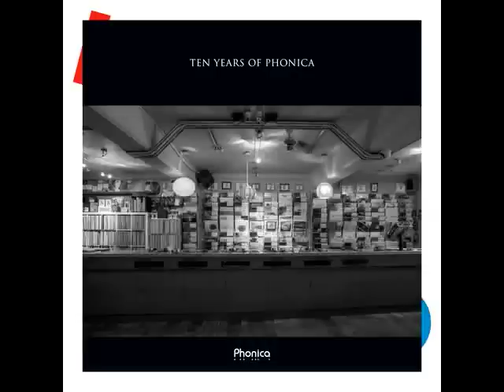Juju & Jordash - Quneitra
Available on [PHONICACD001] Ten Years Of Phonica 3xCD and [PHONICALP001] Ten Years Of Phonica 3xLP.

Released 17th February 2014 on Phonica Records.

Phonica Records was established in September 2003 and set up shop in Soho, London, adding to the high concentration of independent records stores that inhabited the area. Founders; Simon Rigg, Heidi Vanden Amstel and Tom Relleen joined The Vinyl Factory with the aim of creating an exciting outlet for innovative dance music, traversing all sub-genres and cultures. Over the past decade the emporium has developed into a well-respected destination for DJs and enthusiasts, and has subsequently become a bustling hive of conversation and inspiration as part of a wider community of music lovers.

While trends and movements in music have grown and faded over these years, Phonica has always remained in a state of evolution. It is this openness to change alongside a commitment to it's original ethos and an enduring ardour for quality, cutting-edge sounds that has fuelled the shop's staying power.

To celebrate reaching this milestone, Phonica Records have invited some of their favourite artists to produce a track for an eclectic yet cohesive compilation, which will hopefully go some way towards sonically unfolding the 'Ten Years of Phonica.'